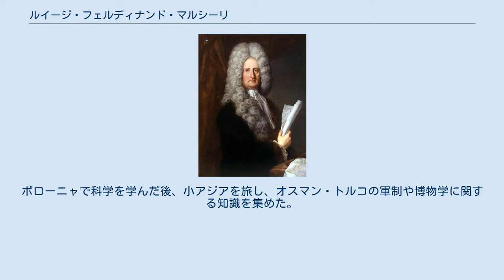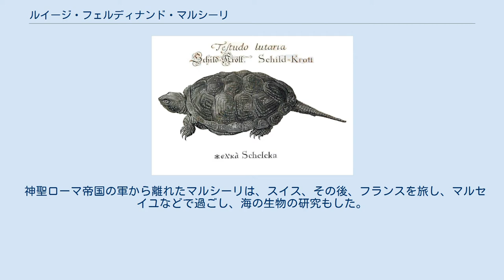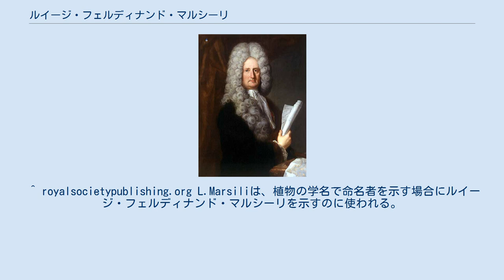ルイージ・フェルディナンド・マルシーリ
ルイージ・フェルディナンド・マルシーリ ルイージ・フェルディナンド・マルシーリ（Luigi Ferdinando Marsili、or Marsigli、ラテン名: Marsilius、1658年7月10日 - 1730年11月1日）はイタリアの博物学者である。
ハプスブルク君主国の外交官、軍人としても働いた。
 ボローニャで生まれた。
古代からの貴族の家系で、貴族としての教育を、ボローニャの最高の教師から受けた。
ボローニャで科学を学んだ後、小アジアを旅し、オスマン・トルコの軍制や博物学に関する知識を集めた。
帰国した後、1862年から神聖ローマ帝国のレオポルト1世に仕え、オスマン・トルコ軍との戦いに加わるがラーバ川での戦いで負傷し、捕虜となり開放されたのは1684年である。
その後も帝国陸軍で働き、軍事技術者としての才能を認められた。
1686年のブダでの奪還や翌年の神聖同盟軍のトランシルヴァニアへの進出に貢献した。
 1699年にカルロヴィッツ条約が結ばれ、停戦が発効し、トルコから領土が割譲された後、境界確定代表団を率いた。
マルシーリは850kmにも及ぶ旧ハンガリー王国内のトルコとの境界の地図を作成した。
長くハンガリーに留まり、博物学的な知識、試料、古物を集め、後に6巻におよぶドナウ川流域に関する著作、"Danubius Pannonico-Mysicus"（出版は1726年、概要Prodromusは1700年に出版された。）を執筆した。
 スペイン継承戦争では、ライン川沿いのブライザッハの要塞を守るダルコ伯爵（Johann Philipp d'Arco）の副官を務めるが、1703年にクロード・ルイ・エクトル・ド・ヴィラールの率いるフランス軍にわずか13日間でダルコ伯爵が降伏した罪を問われ、ダルコ伯爵は死刑となり、マルシーリは神聖ローマ帝国の名誉称号を剥奪された。
 神聖ローマ帝国の軍から離れたマルシーリは、スイス、その後、フランスを旅し、マルセイユなどで過ごし、海の生物の研究もした。
訪れた地の産物、鉱物、鳥類、魚類の収集を行った。
ボローニャに戻った後、コレクションは1712年にボローニャ大学に贈られた。
ボローニャ大学に科学研究所を設立し、ドミニカ修道院の費用で最高の活字をそろえた印刷所も設立した。
 主著の"Danube"（「ドナウ川」））は1726年にアムステルダムとハーグで出版され、地図の部分は1744年に出版された。
1725年に海洋学に関する著作も発表した。
 1715年にパリの科学アカデミー外国人会員に選ばれた。
ロンドン王立協会のフェローにも選ばれた。
 ^ Herbermann, Charles, ed. (1913). "Luigi Ferdinando, Count de Marsigli" . Catholic Encyclopedia. New York: Robert Appleton Company. ^ “Lists of Royal Society Fellows 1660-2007”. London: The Royal Society. 2010年3月24日時点のオリジナルよりアーカイブ。
2010年7月14日閲覧。
 ^ royalsocietypublishing.org L.Marsiliは、植物の学名で命名者を示す場合にルイージ・フェルディナンド・マルシーリを示すのに使われる。